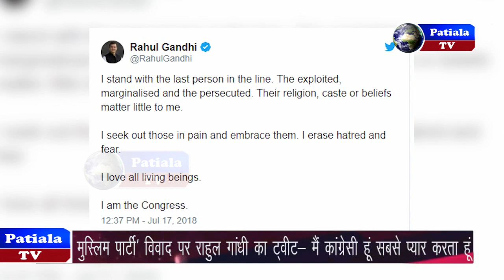Today's Top News Stories | Rahul | I am Congress | Muslim Party | Latest Hindi | Modi | bengal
1.  Rahul Gandhi's "I Am Congress" Reply To Row Over "Muslim
2. Supreme Court order on mob lynching strong, but new law will be useless unless existing rules are enforced
3. Govt's 'new deal' to Rahul: Let's pass women’s quota, triple ..
4. Bengal BJP protests against Mamta Banerjee
5. Mayawati Sacks Party Leader Who Took Digs At Rahul Gandhi
6. 90 Hurt After Canopy Collapses At PM's Bengal Rally; "Don't Run," He Said
Party" Remarksਪਟਿਆਲਾ ਟੀ.ਵੀ. ਜੋੜੇ ਆਪ ਜੀ ਨੂੰ ਸੋਹਣੇ ਪੰਜਾਬ ਅਤੇ ਦੇਸ਼ ਨਾਲ.